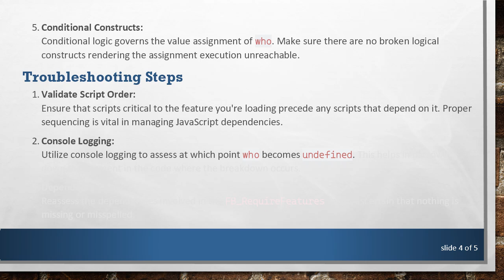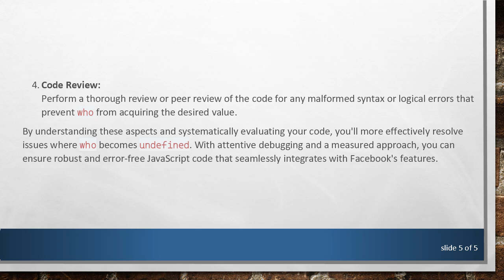Understanding Why who is undefined in JavaScript Code with FB_RequireFeatures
Summary: Explore common reasons why 'who' might return 'undefined' in your JavaScript code using FB_RequireFeatures and learn how to troubleshoot this issue effectively.
When working with Facebook's FB_RequireFeatures, it's not uncommon to encounter challenges in your JavaScript code where certain variables unexpectedly become undefined. A familiar scenario that developers face is the who variable unexpectedly holding the value of undefined. Let's delve into why this situation might arise and how you can troubleshoot it.

Understanding FB_RequireFeatures

Facebook provides a utility named FB_RequireFeatures that allows developers to include and ensure that specific JavaScript features are loaded. This utility is commonly used to modularize code and manage dependencies, ensuring that particular code segments are executed only when the requisite features are available.

Why who Might Be Undefined

Missing or Incorrectly Loaded Dependencies:
One of the most prevalent reasons for encountering an undefined value is due to missing or incorrectly loaded dependencies. If who relies on a particular feature to be available before its execution, ensure that these dependencies are specified correctly within the FB_RequireFeatures.

Timing Issues:
JavaScript is primarily asynchronous, and if the code relying on who executes before FB_RequireFeatures successfully loads the necessary features, who will naturally be undefined. Check the timing and order of your script execution to ensure synchronization.

Scope and Visible Context:
Ensure that the who variable is declared within the correct scope. If who is defined outside of the function or module where you're trying to access it, the context might not recognize it, leading to an undefined error.

Typographical and Syntax Errors:
Human errors such as typos or syntax issues can lead to your script not recognizing who. Double-check your code for any such mistakes that might prevent the proper initialization of the variable.

Conditional Constructs:
Conditional logic governs the value assignment of who. Make sure there are no broken logical constructs rendering the assignment execution unreachable.

Troubleshooting Steps

Validate Script Order:
Ensure that scripts critical to the feature you're loading precede any scripts that depend on it. Proper sequencing is vital in managing JavaScript dependencies.

Console Logging:
Utilize console logging to assess at which point who becomes undefined. This helps in narrowing down the segment in the code where the breakdown occurs.

Dependency Check:
Reassess the dependencies involved in the FB_RequireFeatures call to ascertain that nothing is missing or misspelled.

Code Review:
Perform a thorough review or peer review of the code for any malformed syntax or logical errors that prevent who from acquiring the desired value.

By understanding these aspects and systematically evaluating your code, you'll more effectively resolve issues where who becomes undefined. With attentive debugging and a measured approach, you can ensure robust and error-free JavaScript code that seamlessly integrates with Facebook's features.